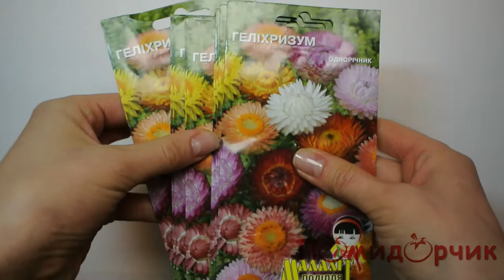Семена Гелихризума - Помидорчик